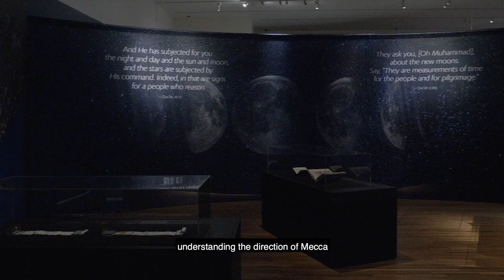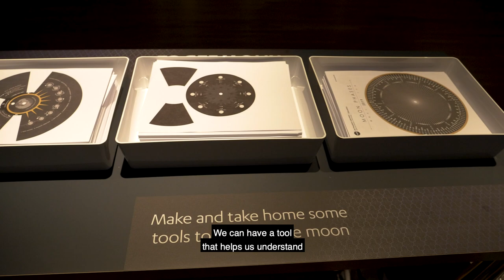The Moon: A Voyage Through Time March 9 - August 18, 2019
Take a journey to The Moon and a Voyage Through Time at the Aga Khan Museum.  Join staff that can give a behind the scenes perspective on how the moon is represented in faith, science and the arts.

Since the dawn of civilization, the moon has captivated cultures. To mark the 50th anniversary of the Apollo 11 lunar landing, The Moon: A Voyage Through Time explores our enduring fascination with this enchanting orb in the sky and looks at the role it has played in faith, science, and the arts across the Muslim world and beyond. Interactive devices, displays, and installations invite us to observe and imagine the moon in new ways.